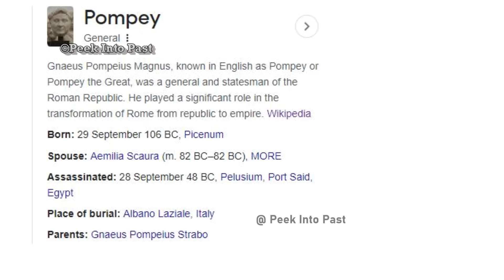ആരാണ് ജൂതന്മാർ ? | Origin of Judaism explained | Kingdom of Israel | In Malayalam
ഇന്ന് ഇസ്രായേലും ജൂതരും വീണ്ടും ചർച്ച ആവുകയാണല്ലോ.. സത്യത്തിൽ ജൂതരുടെ ചരിത്രത്തിന് 3000തിലധികം വർഷങ്ങളുടെ പഴക്കമുണ്ട്..
ഈ വീഡിയോയിലൂടെ ജൂതരെ കുറിച്ചും അവരുടെ യഹൂദ മതത്തിൻ്റെ ചരിത്രവും ആണ് പറയുന്നത്...
In this video we talk about the History of Jews and their judaism ..
Judaism  is an Abrahamic, monotheistic, and ethnic religion. It comprises the collective spiritual, cultural, and legal traditions of the Jewish people, having originated as an organized religion in the Middle East during the Bronze Age. Contemporary Judaism evolved from Yahwism, the cultic religious movement of ancient Israel and Judah, around the 6th/5th century BCE, and is thus considered to be one of the oldest monotheistic religions
king saul created the kingdom of israel  and king david and solomon ruled the kingdom for around 100 years ..

Contents :
 1 - jew history
2 - kingdom of israel
3 - origin of judaism
4 - assyrian attack on israel
5- king david
6 - solomon temple
7 - origin of christianity
8 - king soloman
9 - kingdom of israel and kingdom of judah
10 - moses sory in malayalam
1

nb : some images are only used for illustration purpose !

.In this video we talk  about ||Jewsish history ||iN MALAYALAM| || history of judaism in malayalam || king solomon in malayalam || kingdom united israel || kingdom of israel and kingdom of judah || philistine war with israel ||king david in malayalam || history of jews in malayalam || how jews originated ? || Philistines war with israel ||